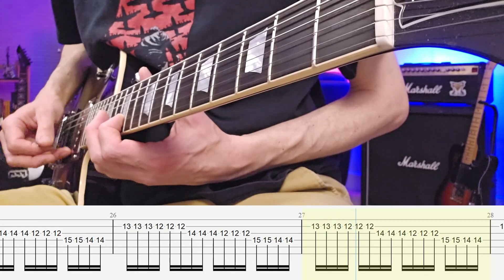THURSDAY - War All the Time - Guitar Cover with Guitar Tabs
Guitar Cover of War All the Time by Thursday. From the album War All the Time.

DADGBE